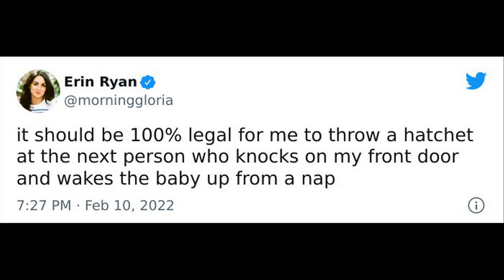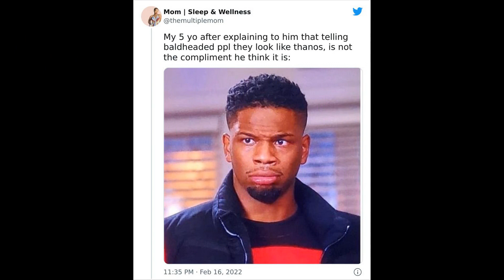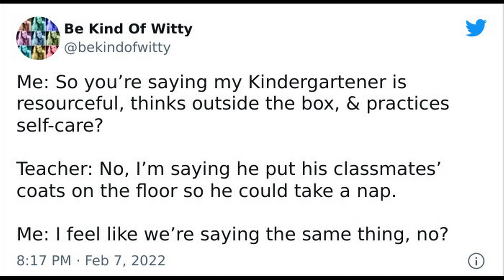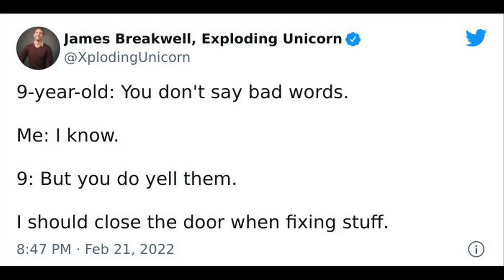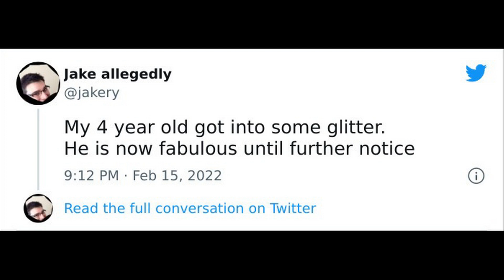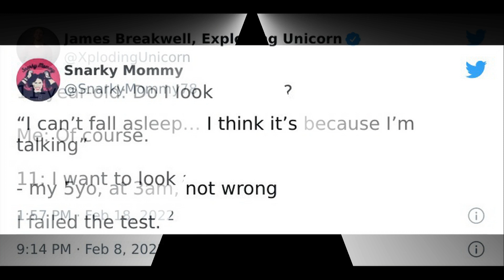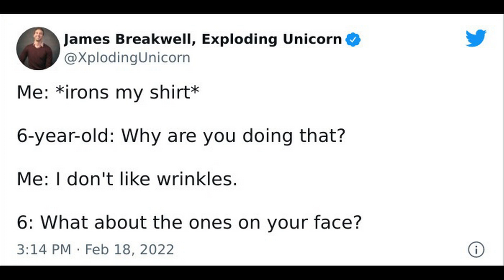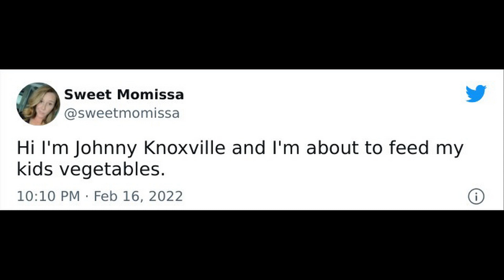The Best Parenting Tweets Of The Month ( February ) || Funny Daily #572